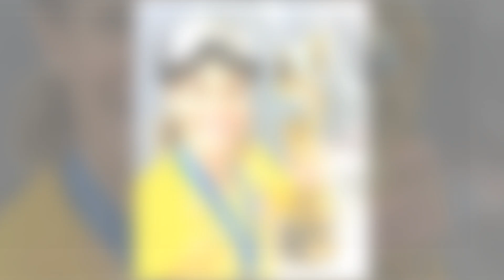New Update!! Breaking News Of Ashlyn Harris and Ali Krieger || It will shock you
Good bye